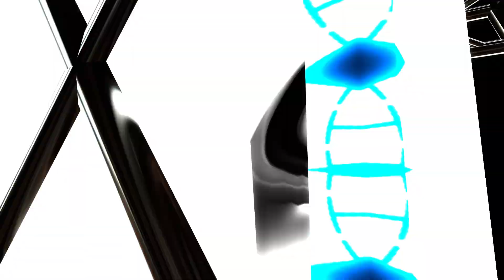DJFANTASMAS LATINO EL FANTASMA DEL SABOR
NOSOTROS SOMOS UN DJ DONDE LE TOCAMOS DE TODA MUSICA ALGUSTO DE NUESTROS CLIENTES .LE TOCAMOS MUSICA REGIONAL MEXICANA Y DE TODO UN POCO .